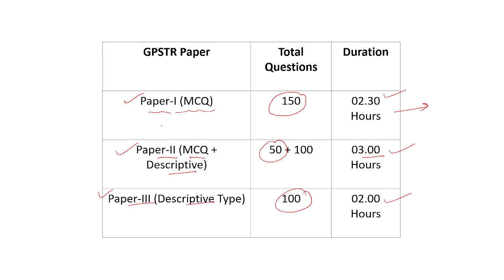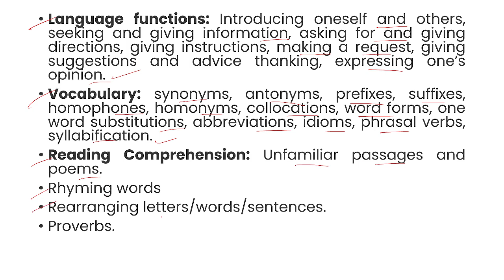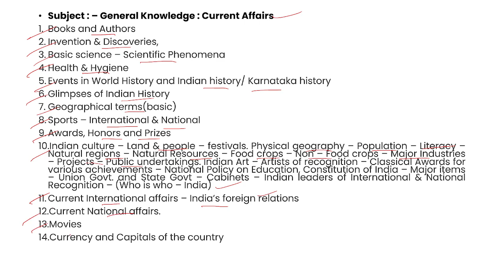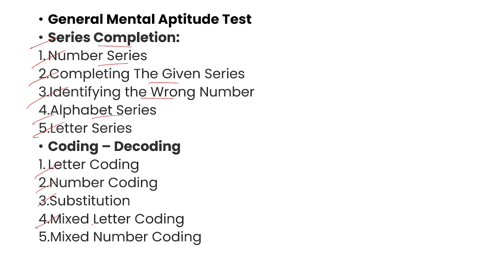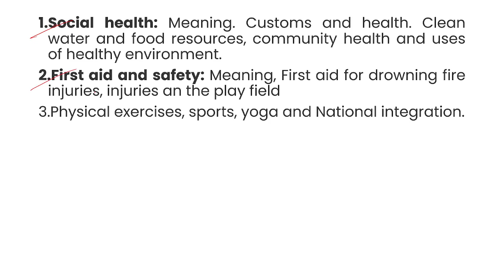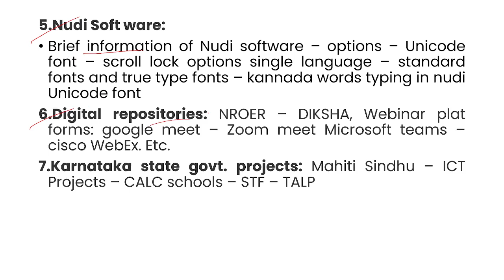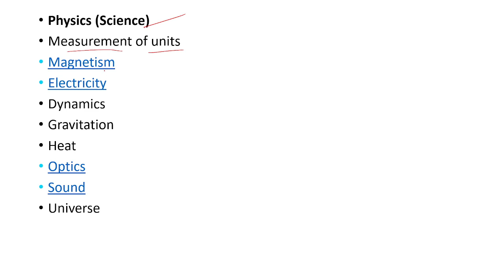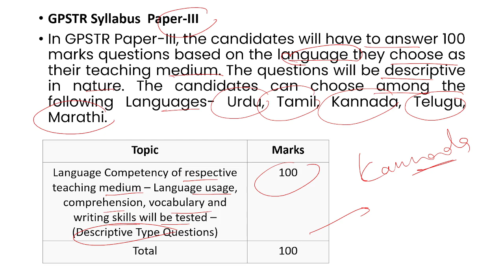GPSTR SYLLABUS 2022, 2023, KARNATAKA GPSTR SYLLABUS IN KANNADA 2023, GPSTR SYLLABUS IN ENGLISH 2022,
TO  FREE  CLASSES JOIN TELEGRM GROUP

PREVIOUS FREE KARTET CLASSES FROM SEP1, TO OCT 4, 2022
👉CDP (PSYCHOLOGY)